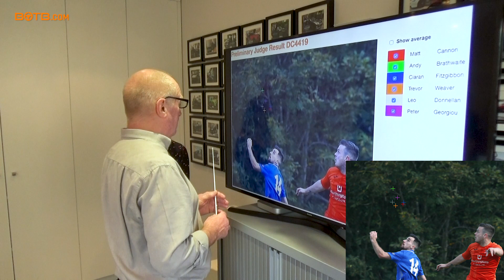Dream Car Competition Judging - Week 44 2019 (28th October -3rd November)